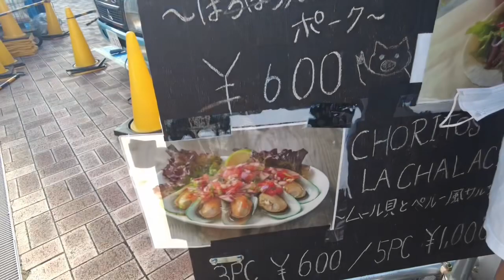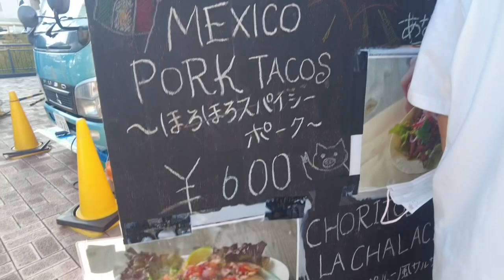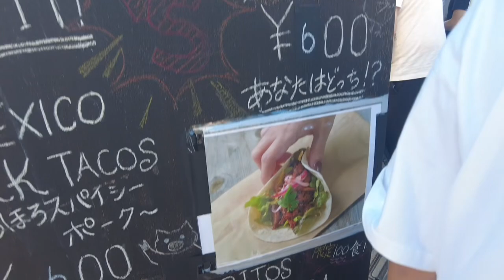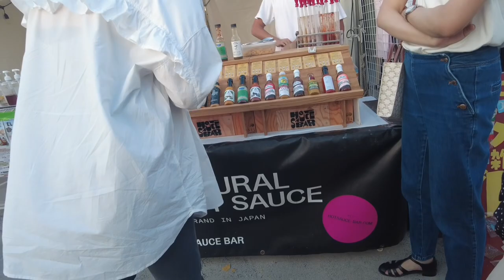FIRST TIME MAKAPAPUNTA SA MEXICO FESTIVAL IN ODAIBA Mexico japan#